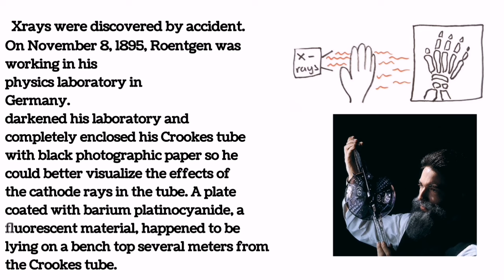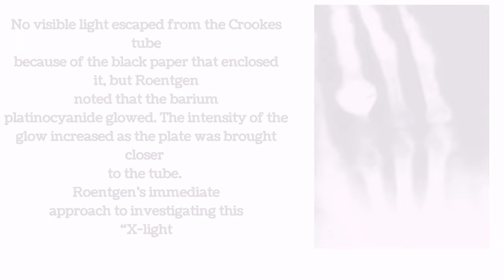Discovery of Xrays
DISCOVERY OF X-RAYS
X-rays were not developed; they were discovered, and
quite by accident. During the 1870s and 1880s, many
university physics laboratories were investigating the
conduction of cathode rays, or electrons, through a
large, partially evacuated glass tube known as a Crookes
tube. Sir William Crookes was an Englishman from a
rather humble background who was a self-taught genius.
The tube that bears his name was the forerunner of
modern fluorescent lamps and x-ray tubes. There were
many different types of Crookes tubes; most of them
were capable of producing x-rays. Wilhelm Roentgen
was experimenting with a type of Crookes tube when
he discovered x-rays (Figure 1-5).
On November 8, 1895, Roentgen was working in his
physics laboratory at Würzburg University in Germany.
He had darkened his laboratory and completely enclosed
his Crookes tube with black photographic paper so he
could better visualize the effects of the cathode rays in
the tube. A plate coated with barium platinocyanide, a
fluorescent material, happened to be lying on a bench
top several meters from the Crookes tube.
No visible light escaped from the Crookes tube
because of the black paper that enclosed it, but Roentgen
noted that the barium platinocyanide glowed. The inten-
sity of the glow increased as the plate was brought closer
FIGURE 1-5 The type of Crookes tube Roentgen used when
he discovered x-rays. Cathode rays (electrons) leaving the
cathode are attracted by high voltage to the anode, where they
produce x-rays and fluorescent light. (Courtesy Gary Leach,
Memorial Hermann Hospital.)
to the tube; consequently, there was little doubt about
the origin of the stimulus of the glow. This glow is called
fluorescence.
Roentgen’s immediate approach to investigating this
“X-light,” as he called it, was to interpose various
materials—wood, aluminum, his hand!—between the
Crookes tube and the fluorescing plate. The “X” was
for unknown! He feverishly continued these investiga-
tions for several weeks.
Roentgen’s initial investigations were extremely thor-
ough, and he was able to report his experimental results
to the scientific community before the end of 1895. For
this work, in 1901, he received the first Nobel Prize in
physics. Roentgen recognized the value of his discovery
to medicine. He produced and published the first medical
x-ray image in early 1896. It was an image of his wife’s
hand (Figure 1-6). Figure 1-7 is a photograph of what
is reported to be the first x-ray examination in the
United States, conducted in early February 1896, in the
physics laboratory at Dartmouth College.
The discovery of x-rays is characterized by many
amazing features, and this causes it to rank high among
the events in human history.

Musician: @iksonmusic